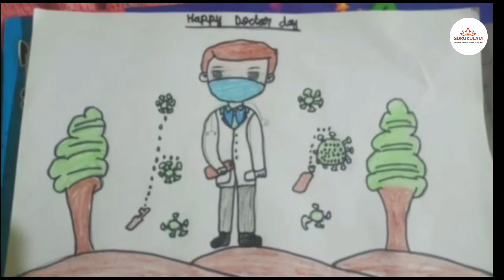National Doctor's Day | GGRS | CBSE School